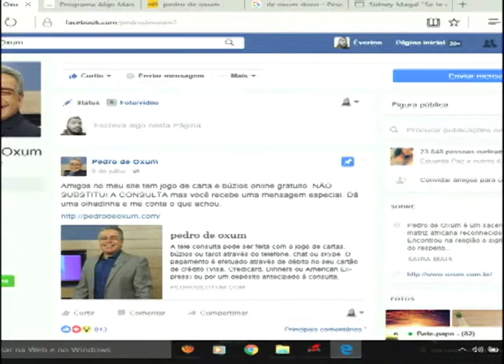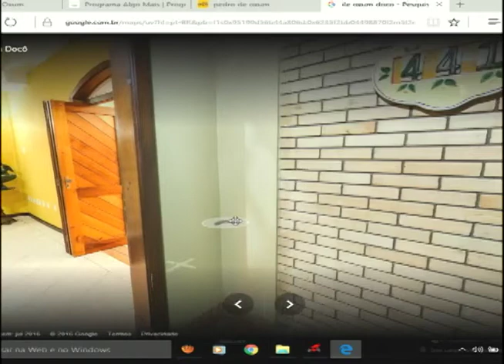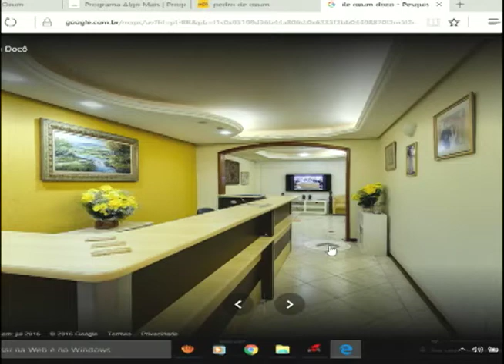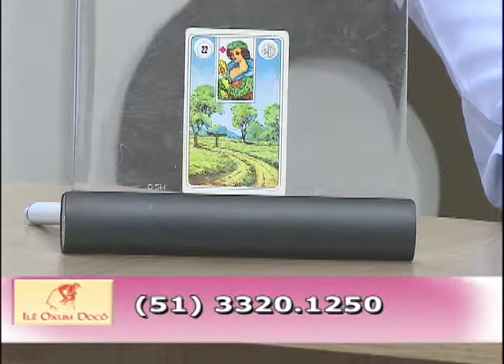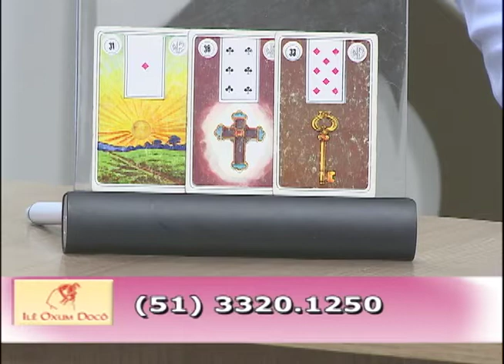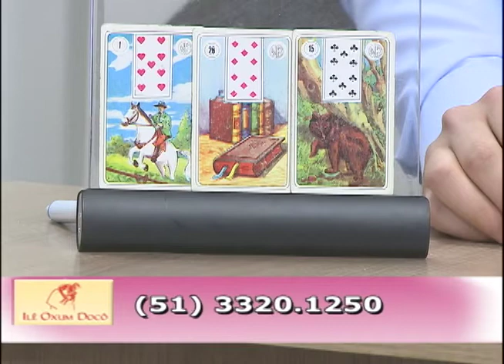05 DE SETEMBRO DE 2016